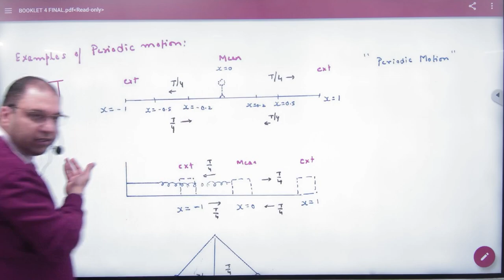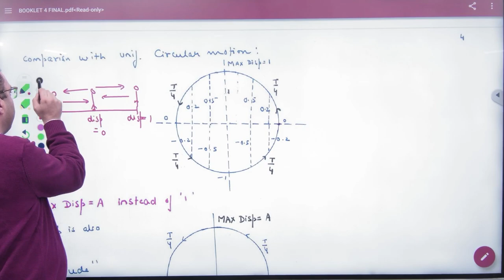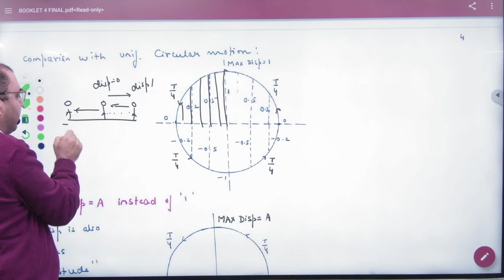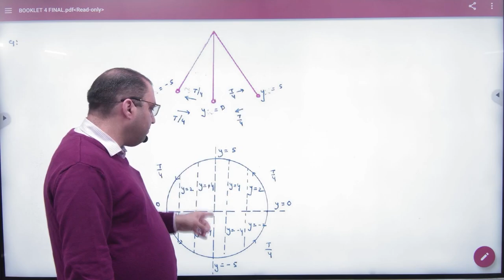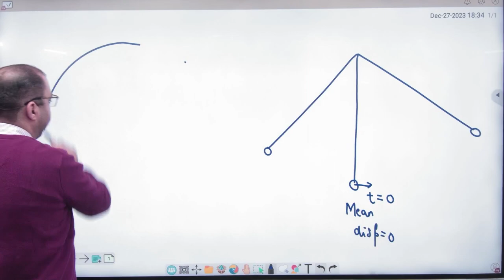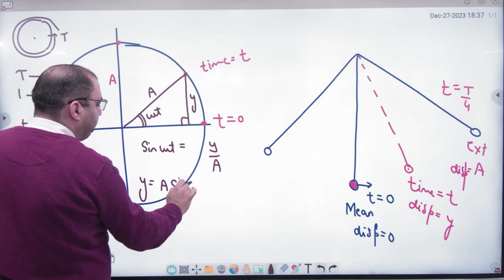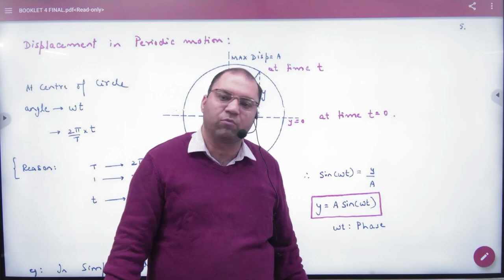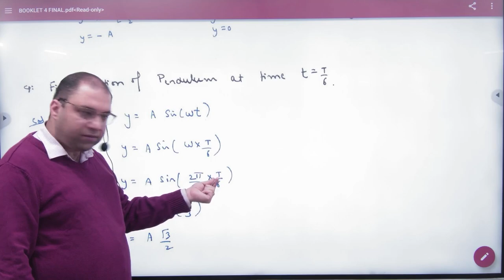2 Examples of Periodic motion chapter SHM